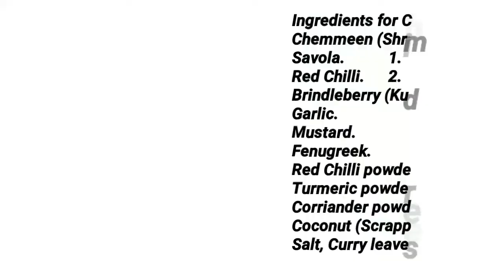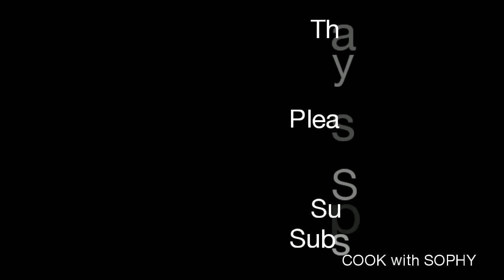Chemmeen Curry | കുടംപുളിയിട്ട ചെമ്മീൻ കറി | Prawns/Shrimp Curry | COOK with SOPHY | Recipe#122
Super Prawns Curry with Enough Gravy. The flavourof brindleberry and Coconut paste excellent.

Ingredients for Chemmeen Curry
Chemmeen (Shrimp).                         300 g
Savola.           1.         Green Chilli.      3
Red Chilli.      2.         Ginger.                1 spoon
Brindleberry (Kudampuli).                   1 piece
Garlic.                                        1 spoon
Mustard.                                   1/2 spoon
Fenugreek.                               1/2 spoon
Corriander powder.                 1/2 Table spoon
Coconut (Scrapped).              1/2 bowl
Salt, Curry leaves, Coconut oil as needed